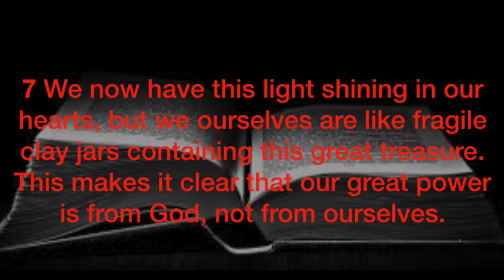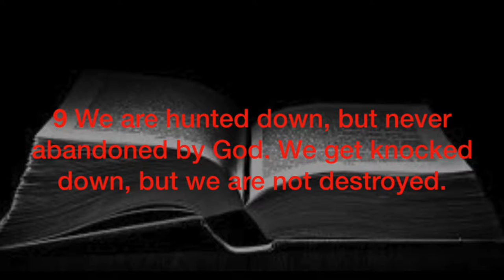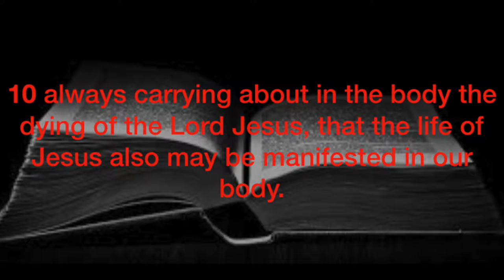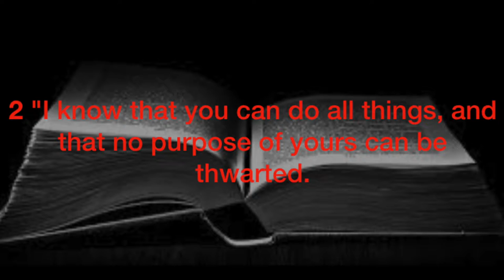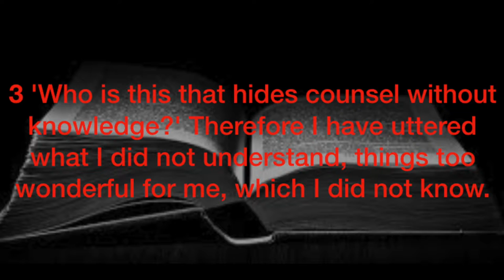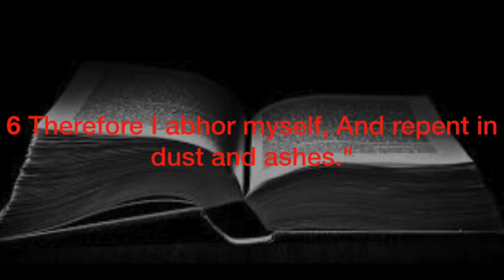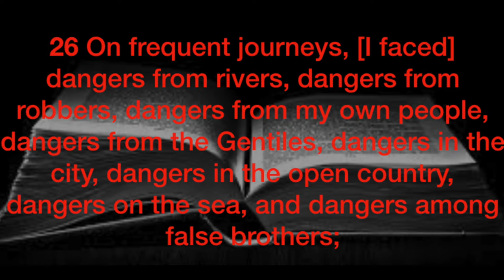Brokenness- The Conclusion